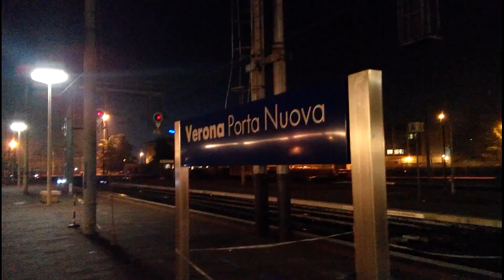Verona Porta Nuova - Treno Merci e Freccia Bianca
17/12/13 ore 18
Treni da est